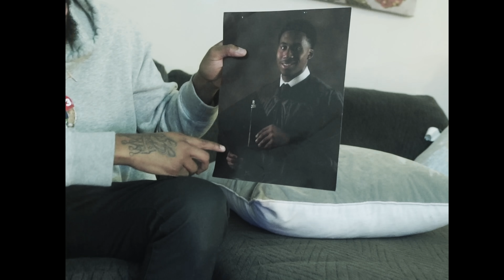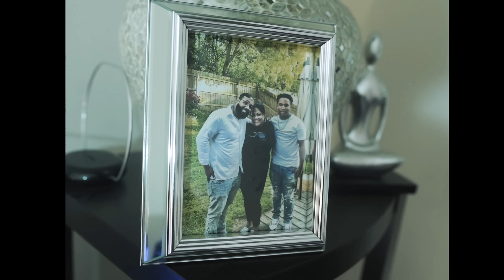J.J. Honcho - Doing My Best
Official Music Video for J.J. Honcho's unreleased song titled Doing My Best only available on Youtube!

Also, Follow the artist himself J.J. Honcho to stay updated with future content, more music and the incredible journey that's taking place in his life!